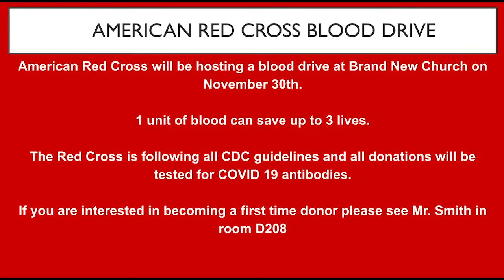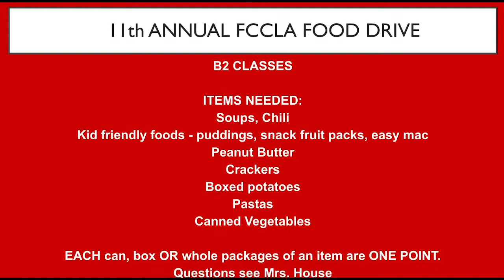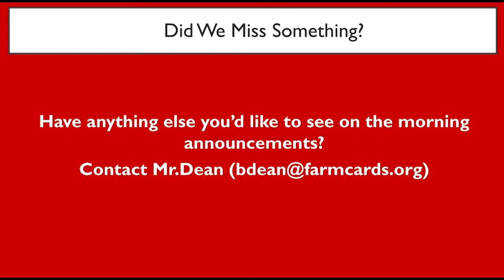AM NEWS 11202020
AM NEWS for Friday, November 20, 2020